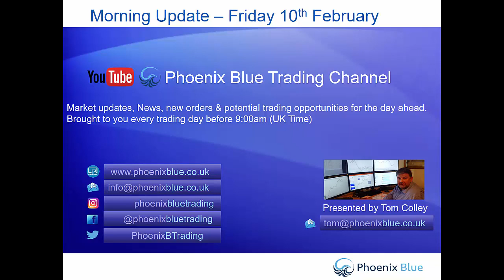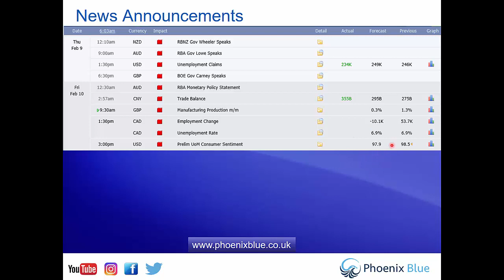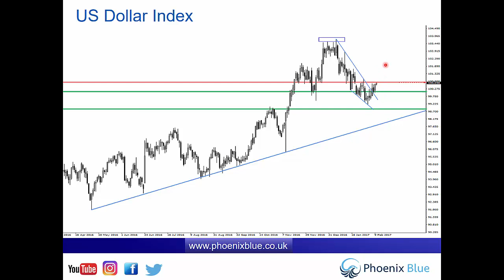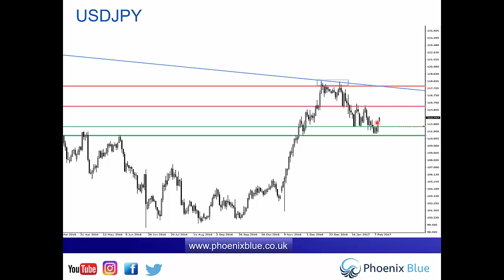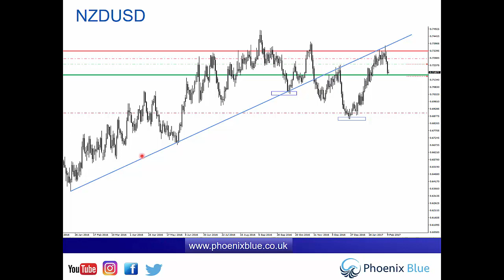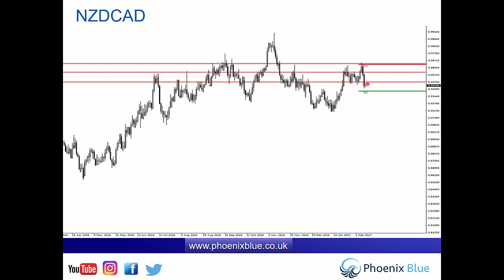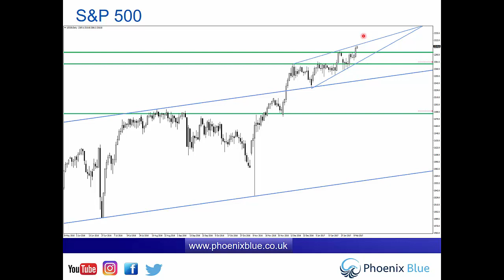Forex & Market Update - Friday 10th February (Trump Talks Tax & Meets Abe)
This is an educational video about how traders at Phoenix Blue are looking to capitalise on the financial markets this week. We will highlight markets of interest and current live trades.
instagram. phoenixbluetrading